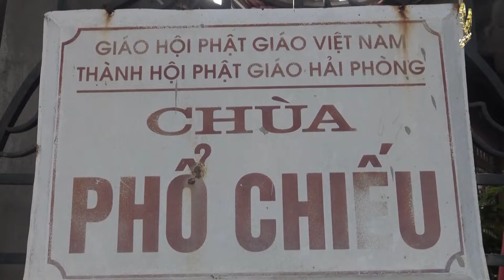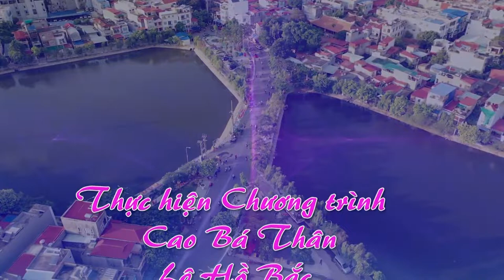NGÔI CHÙA CÓ KIẾN TRÚC ĐẸP